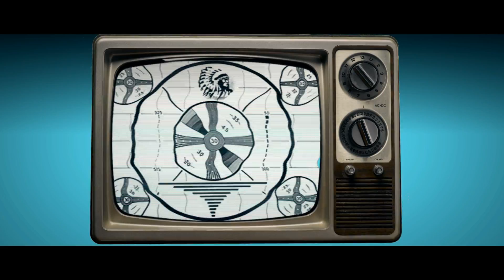Bible Raps Presents: Tower of Babel (I'm a Babel Rapper!)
for more in depth fun!
The first verse is in normal English. In that verse, notice how as they build higher and higher they get more rapacious and inhumane. They even forget about their own lives - all that matters is the Tower! Totally Totalitarian.
As the verses progress, The Bible Rapper morphs into The BABEL Rapper as the raps become more and more 'babel.' By third verse he's simply making rhymes out of gibberish and animal noises!

How Bible Raps Began

Jewish rapper, Matt Bar founder of Bible Raps, has been using Holy Hip Hop talents to rap for kids and inspire young Jews to take a deeper look at their Judaism for over 6 years. Bar has an obvious desire to engage Hebrew School classes on a more creative and contemporary level than the way he was taught in his childhood.

After a Livnot trip in Israel in 2006, Bar fell in love with learning the Torah. He created BibleRaps.com while he was partipating the PresenTense Institute in 2007. He went on to further his education of Judaism during 2008 at The Pardes Institute of Jewish Studies in Jerusalem. Since it began, Bible Raps has been able to outreach in schools, Hillels, conferences and camps across the US and abroad, reaching tens of thousands of young Jews with their Torah-filled performances. Their fun and creative method of teaching is being used in countless classrooms and teachers are currently being trained to be certified “Bible Raps educators.”

Jewish Rapper: Matt Bar's Recognition

Bar was also listed in “The NY Jewish Week’s “36 Under 36″ list, a prestigious list recognizing his Jewish rap and dedication as a thought-leader who is saving the Jewish heritage alongside community activists and social justice crusaders. Bar is also currently a featured “Joshua Venture Fellow and is closely supported by his loving spouse, Rebecca and their 6 month old son.

Like This Video? Buy The Full Album!

If you like this song - be sure to get the full length, 26 track Jewish rap album inspired by the great stories from the “Book of Books.” If you are looking for cutesy kids rap songs this album is not for you. Bar seeks to titillate the ears and minds of both young students and aged Rabbis as a hip and new way to teach the ancient ethics of our Fathers.

Matt Bar!